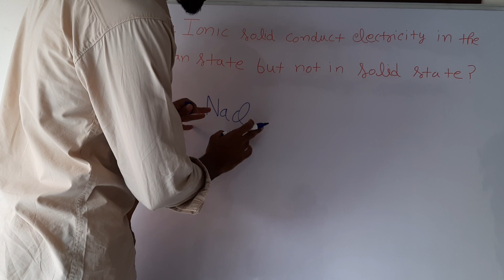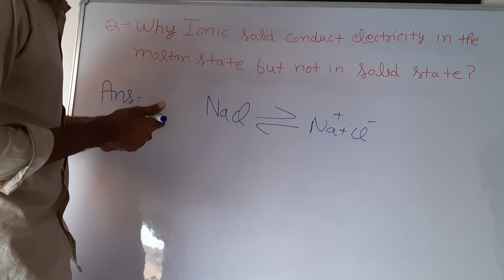Why ionic solid conduct electricity in molten state but not in solid state?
Ionic solid conduct electricity in molten state not in solid state?